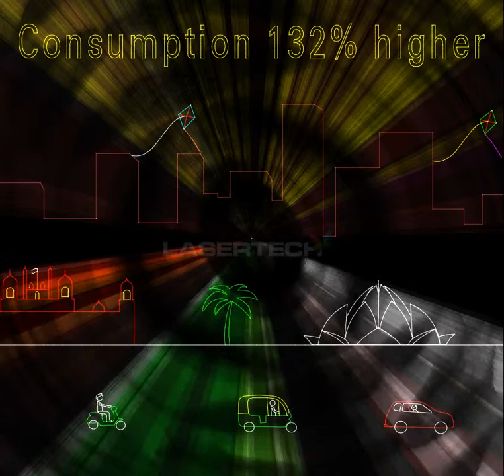British Petroleum In India - Laser Show Presentation